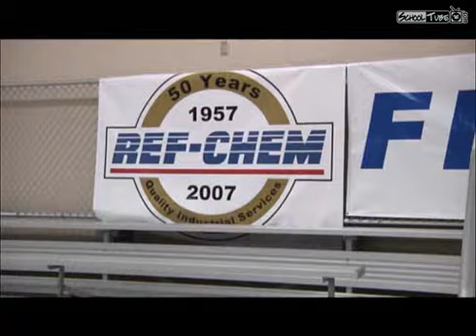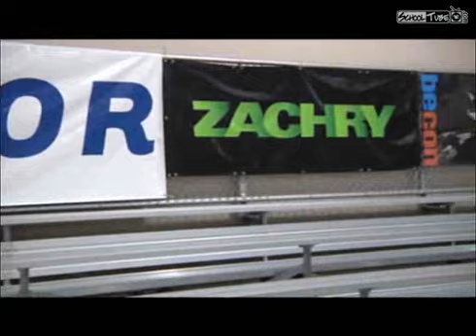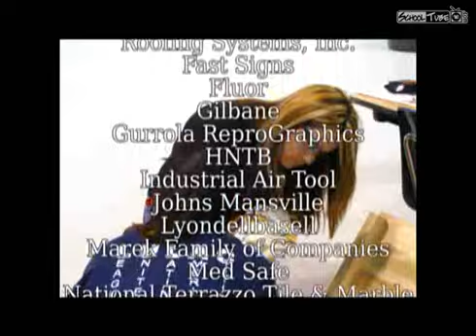Magic Camp Video